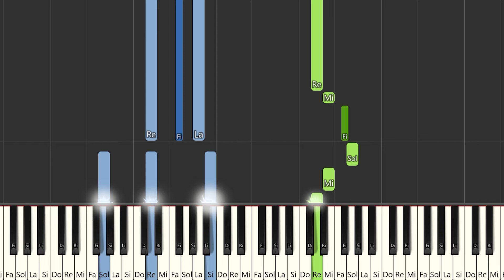Los Ángeles Azules, Emilia - Perdonarte , Para Qué | Piano Tutorial / Partitura / Karaoke / MIDI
Aquí tenéis el tutorial de cómo tocar @AngelesAzulesOficial  , @EmiliaOficial  - Perdonarte - Para Qué con la partitura , el vídeo y el MIDI